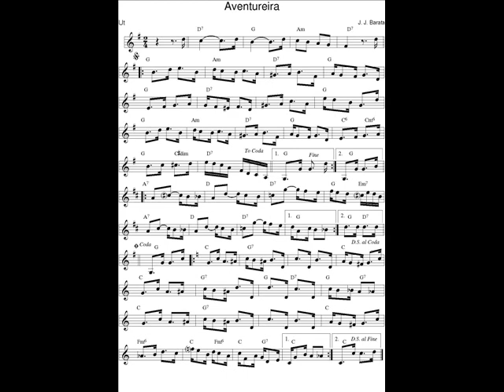DOCE DE CHORO : Aventureira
DOCE DE CHORO : Aventureira - J. J. Barata
29 Avr. 2024 : Je déchiffre en exercice un nouveau Chorinho avec mon saxophone en Ut* et je l'enregistre (photo sonore) en version courte (phrases A-B-C-A).
Decifro em exercίcio um novo Chorinho com o meu saxofone em C, e gravo uma versão curta (foto sonora) : frases A-B-C-A.